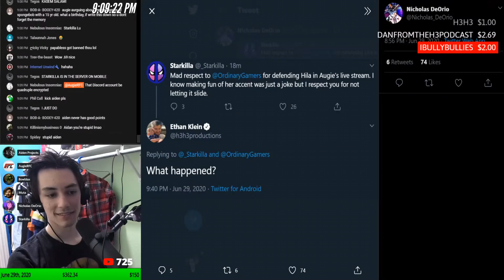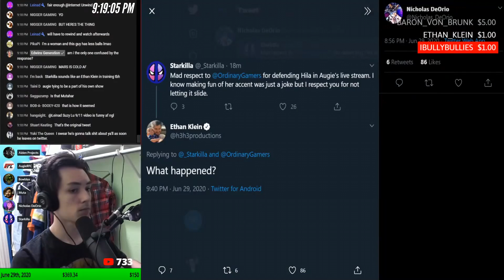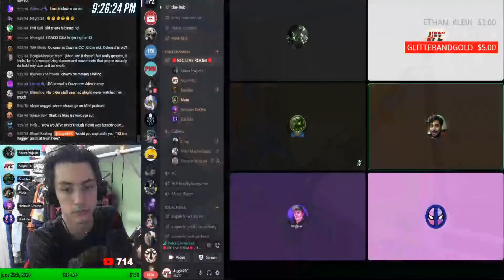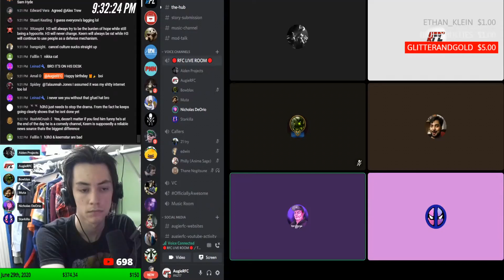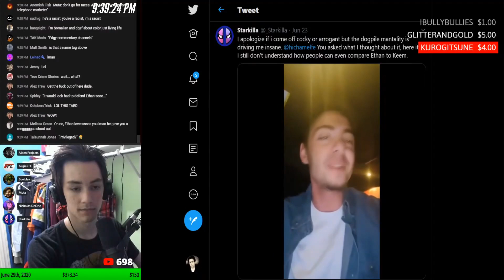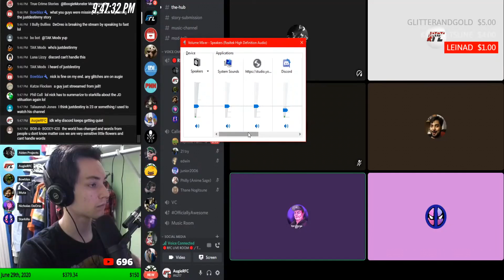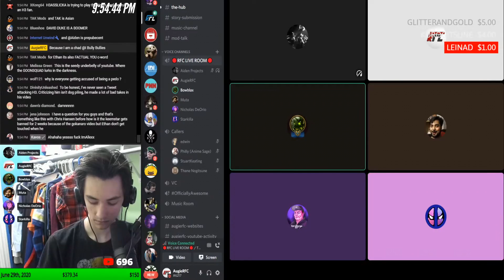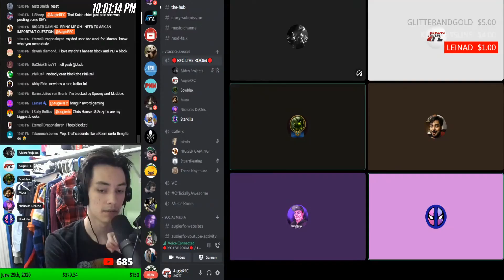DEBATE With an H3H3 Fan (Starkilla)